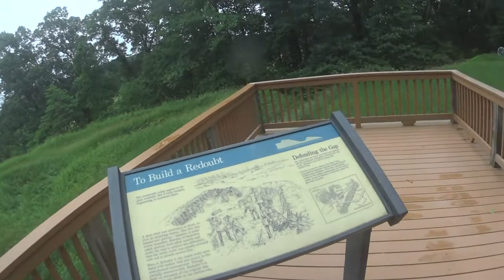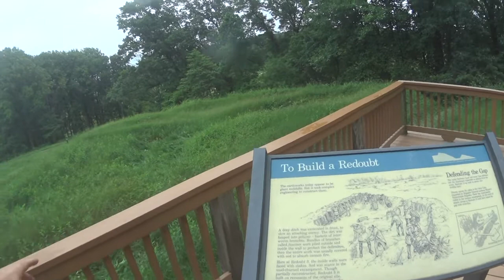The Take it Easy Tour, Day 7... I Have A Bad Attitude...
I let loose with a  bunch of complaints, which is pretty funny. Then  Donk  visits another famous place. Follow along!